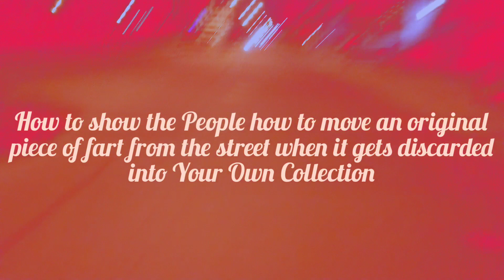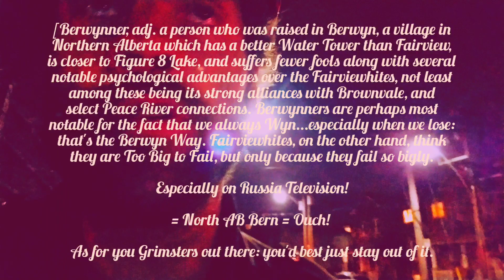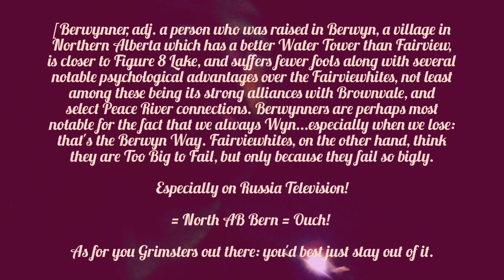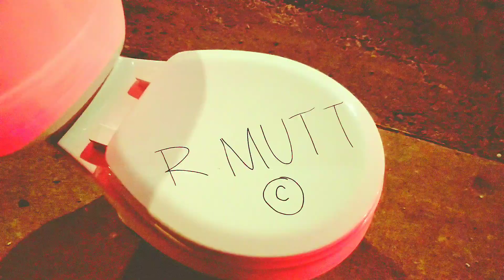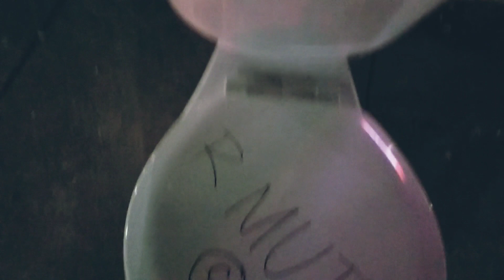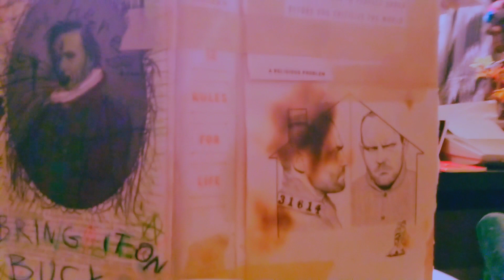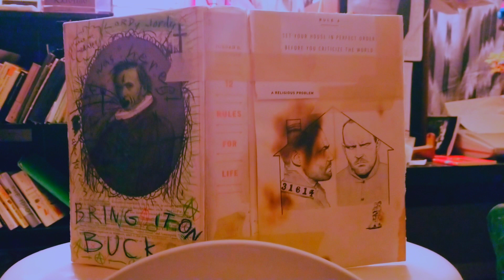■ZEE ED GEIN SZSCHOW■Epic$oda#7■How to Get a Discarted R. Mutt Within Your Own Collection of F.Art■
*This Special Edpisode on the F.Arts is Dedicated with the UtterMost Poolosophical F.Artistic admiration, Respect, & Total Ynspooration* to Jared M.*

When he's not turning upsidedown flies on glass upsideup again or making lampshades out of communist slasherporn, Ed Gein is an avid collector of fart. This evening Mr. Gein and Kitty experienced a journey of fartistic discovery in the form of an original copycat/copyleft R. Mutt Toilet.

Once we find the right buyer, we'll finally be in the Big Buckos, meaning that not only will Ed Gein Show be able to avoid cancellation, EGS also may someday feature a Special Edpisode on how to use our newfound millions to negotiate a Fair Price on Socialist Realism paintings that have been unfairly hoarded by a Fairviewhite psychologist in a fake longhouse.

Your boring settler-museumshacks are monuments to genocidal mediocrity.

This eminently TO-Purchasible Toilet is NOW Officially On Sale, while supplies last! $666,666,666.69 CAD or Best Offer.

-E.G.

SOUNDTRACK:

~•INTRODUCTION. A MONUMENTAL DISCOVERY/R. MUTT F(INE)ART DISCARDED ON OSSINGTON, 24 MARCH, 1949.°•~

[°Please see EDNOTES below for calendrical clarification.]

i) AndGriffShow Rerun Ringlejingle. (Date & Reruncomposer Unknown.)

~•ACT I. ED'S DEEP-ART-SURE (IN SEARCH OF A THEMESONG) / "DOWN! - OUT! - $K84WARD$!")•~

ii) György Ligeti. I. Monument. *3 Pieces for 2 Pianos* (1906°). Performed by Marcell Dargay & Dániel Dinyés.

iii) AndGriffShow Rerun Ringlejingle. (Date & Reruncomposer Unknown.)

~•TITLES•~

[PLEASE REMAIN SHITTILY SEATED ON YOUR TOILETS FOR THE FORD NATION, US-ANTHEM:]

iv) MAKE ONTARIO EAT AGAIN. Geddy Krüger & the Alt-Leftovers. *MAKE ONTARIO GROSS AGAIN* (LP. 1948°).

~•ACT II. BERWYN CONTRA FAIRVIEW: OF FUTURE F-ARMWRESTLES & FABULOUSLY FANTASTIC FAIRVIEWHITE FFFF-ART (4F-ART) DEALS. / (ED WEIGHS IN ON TOTALBERTAREAN IDENTITY POLITICS.)•~

v) AndGriffShow Rerun Ringlejingle. (Date & Reruncomposer Unknown.)

~•AN IDDIE-BIDDY *PROBLEMO* FÜR EIN GED-POMO-POOPER-EGO: "HYDRANT, FOUNTAIN...OR MONUMENT?" / (TOTALBERTAREAN IDENTITY POLITICS, CONT'D.)•~

~•ØJBLIKKET: THE TOIL OF ELEVATION•~

vi) AndGriffShow Rerun Ringlejingle. (Date & Reruncomposer Unknown.)

~•ACT III. HOW TO SPILL YOUR POCKETCRAYONS ON THE SIDEWALK WHILE SK8TAILLEVERRING PRECIOUS R. MUTT COPYDOG AVANT GARDE F-ART. / HOW TO SUFFER FOR THE SAKE OF F-ART. / SURVIVING PETERSONIAN INTERSECTIONALITY, ALSO KNOWN AS "CROSSWALKS," WHICH ARE IN ACTUAL LOBJECTIVE FACT NOTHING BUT PARAPETETIC-HOSTILE THRUWAYS FOR THE EVIL PROFIT-DRIVEN SADOCAPITALISTIC DRIVES OF LIFELESS CLASS-ACT LIB-LOBSTEROUS SLAUGHTERMOBILE CORPORATIONS.

xiia) György Ligeti. I. Monument. *3 Pieces for 2 Pianos* (1906°). Performed by Marcell Dargay & Dániel Dinyés.

~•ACT IV. SOME FINAL STEPS. / HOW TO HAVE A TOILET HANDY JUST IN CASE YOU HAVE TO PUKE AFTER YOU HAUL IT UP A VERTIGINOUS FLIGHT OF STAIRS (OR IN CASE KITTY WISHES TO DISPLAY THE HISSTRIONIC MAJESTY OF HER DELICATE PURFORMOUSE-ART BY CUTELY PRETENDING TO PUKE INTO A TOILET AT THE TOP OF A STAIRCASE.)

xiib) György Ligeti. I. Monument. *3 Pieces for 2 Pianos* (1906°). Performed by Marcell Dargay & Dániel Dinyés (cont'd).

~•ACT V. HOW TO RETOTALIZE THE TOTAL CHAOS OF YOUR MESSY ROOM BY MEANS OF MONUMENTAL PIECES OF F-ART/ "IF YOU PEE-R INTO THE MONUMENT, THE MONUMENT PEE-RS INTO YOU, BUCKO."

~•FINALE. SK8 SEASON IS COMING. / BYE.•~

xiii) AndGriffShow Rerun Ringlejingle. (Date & Reruncomposer Unknown.)

~•END OF THE E. G. SHOW, EPIC SODA 7•~

EDNOTES:

°Both Ed Gein and the "Show," which might not actually be *The [Real?] Ed Gein Show* but merely called that, follow the Noyes Calendar. According to this dating system, based on the hypothesis of John Humphrey Noyes that Jesus Christ returned in the year 70AD, we are actually misdating ourselves 70 years further into the future than we should be. Maybe that's why the time's are so out of joint, and Ed feels compelled to share ***!!!ALL SIX HUNDRED & 6IXTY 6IX!!!*** of his indisensible 'How-T.O.' methods of surviving the Utterly Dead, Condo-Bloated, Cultureless Car-tastrophe that is the Greater Tyrant-Area of ONterrible Ford Gross-nation (GT-A, ONFG-N, US-A.°°) Life-Hackslashers before it's TOO-too late?

°°Copyright pending. New Jerk Shitty, as everyone must well be aware by now, is as colonially mancaved-in as a Bigleague base-bullshit-beleaguered App-hole at the moment. New Jerkers therefore lack the Yankdoodarean political will to instigate another ugly scat-spat with its Suicidal Older *Bruh'* of Mimetical Autolo(bsterio)botomization to the North...let alone over such a trifling matter as Royalty Payments for pilfering so many of the King Trump Organization's Most Greatestest Real Estate, Fashion, et [pron. "Eh?"] Entertainment Ideas.°°°

°°°Jaydead Bluebirds et Mapledinosaurs notwithstanding.

~•666¿XƏĮÑĞƏđX¿ŰĞəř666¿X•~